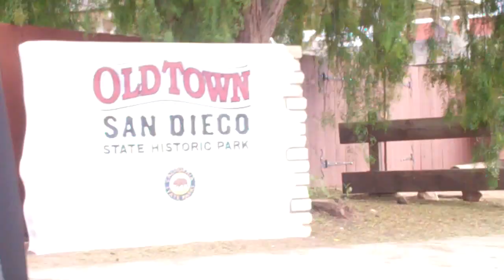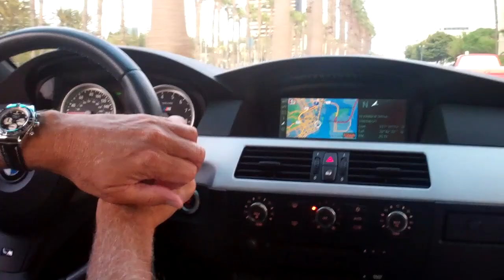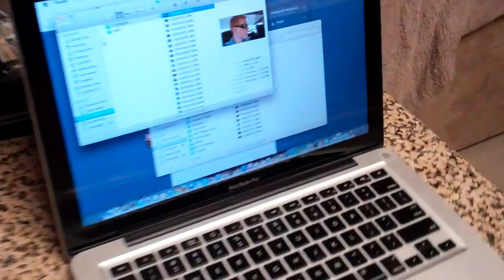ELF STORAGE 6/11/13 - Day 913